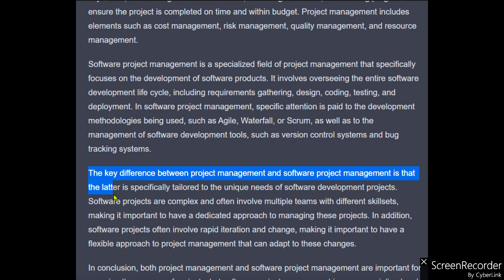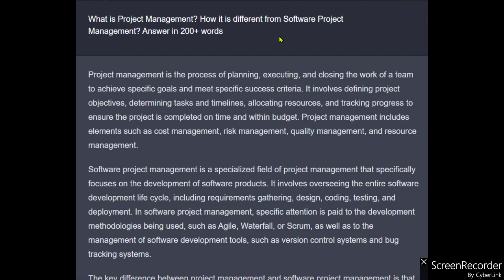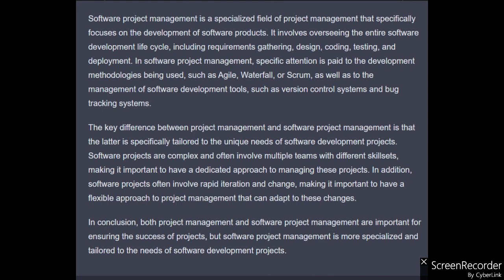What is Project Management? How it is different from Software ProjectManagement? Answer in 200+ word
4. What is Project Management? How it is different from Software Project
Management? Answer in 200+ words

Project management is the process of planning, executing, and closing the work of a team to achieve specific goals and meet specific success criteria. It involves defining project objectives, determining tasks and timelines, allocating resources, and tracking progress to ensure the project is completed on time and within budget. Project management includes elements such as cost management, risk management, quality management, and resource management.

Software project management is a specialized field of project management that specifically focuses on the development of software products. It involves overseeing the entire software development life cycle, including requirements gathering, design, coding, testing, and deployment. In software project management, specific attention is paid to the development methodologies being used, such as Agile, Waterfall, or Scrum, as well as to the management of software development tools, such as version control systems and bug tracking systems.

The key difference between project management and software project management is that the latter is specifically tailored to the unique needs of software development projects. Software projects are complex and often involve multiple teams with different skillsets, making it important to have a dedicated approach to managing these projects. In addition, software projects often involve rapid iteration and change, making it important to have a flexible approach to project management that can adapt to these changes.

In conclusion, both project management and software project management are important for ensuring the success of projects, but software project management is more specialized and tailored to the needs of software development projects.